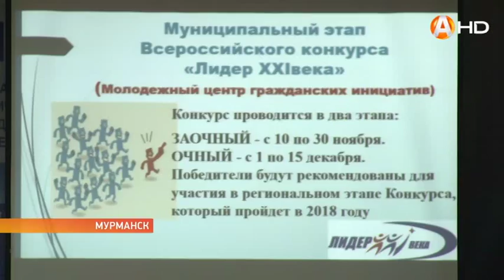В Студенческую среду